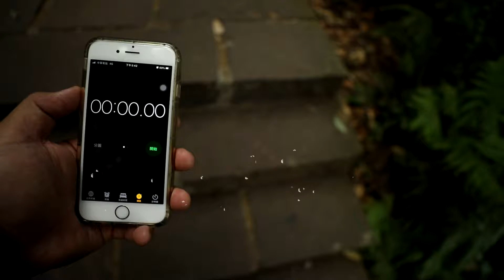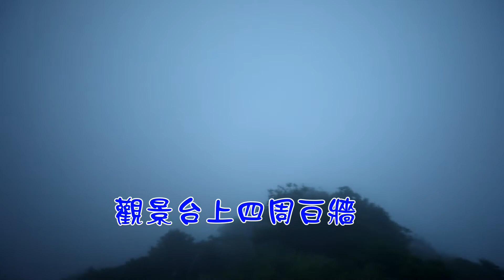[攝影日記]硬漢嶺紀錄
google map導引"硬漢嶺登山步道入口"
總共花了37分鐘左右到達觀景台
途中休息一站,弱者俱樂部
如果想看夜景不抓龜的人
可以搭配Windy App看一下雲圖狀況
才不會上來白牆失落而歸
想看更多攝影作品可以來以下連結觀看